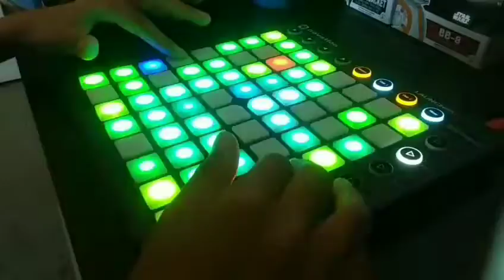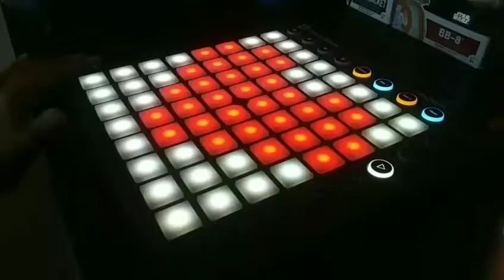BRUNO MARS-THATS WHAT I LIKE (ALAN WALKER REMIX {LAUNCHPAD MKII PREFORMANCE}